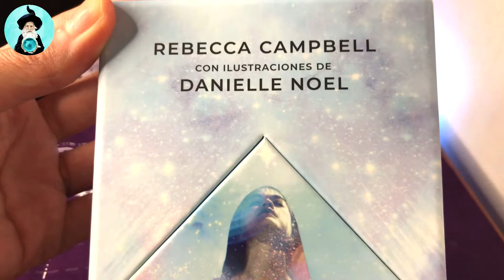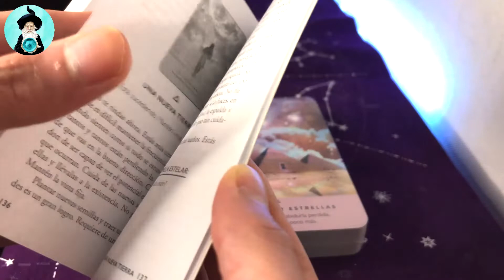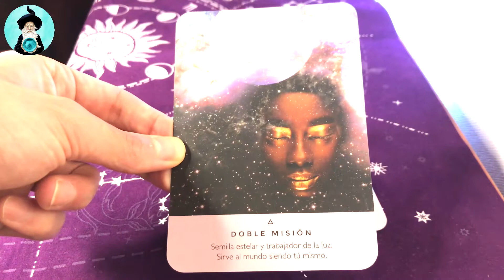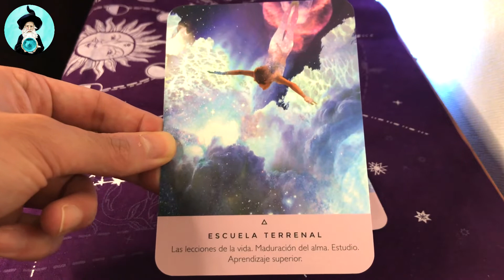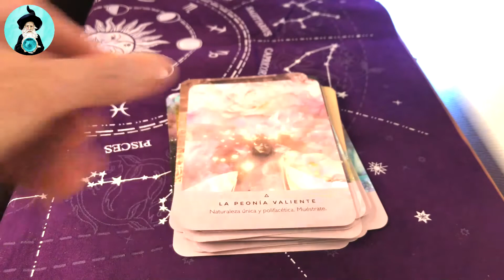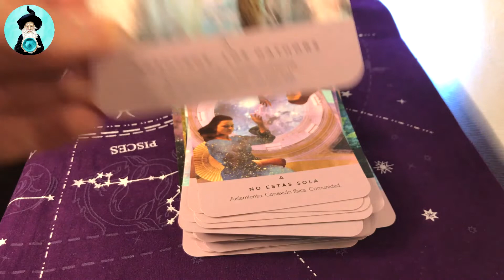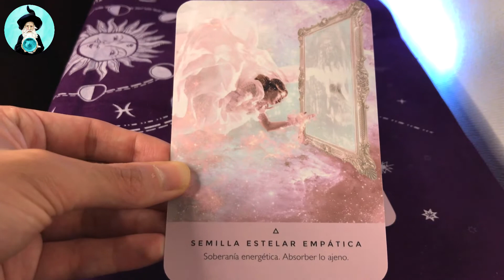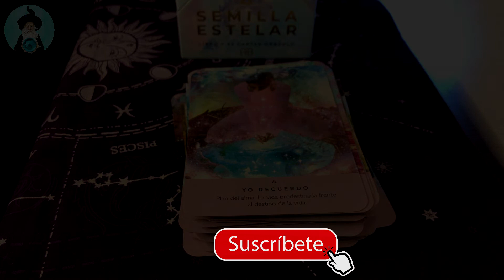SEMILLA ESTELAR (THE STARSEED ORACLE) UNBOXING & RESEÑA | ASTRAL VLOG 🔮🧙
🍀Hola Comunidad🍀En El Dia De Hoy Les Traigo😀:
Semilla Estelar o The Starseed Oracle En Español Por Rebecca Campbell Con Ilustraciones De Danielle Noel.

Este Libro Y Sus 53 Cartas Oraculo Surgen De La Colaboracion Sagrada Entre Rebecca Campbell - Autora De
Brilla,Hermana,Brilla Y Trabaja Tu Luz:Libro Y Cartas Oraculo.
Publicados En Esta Misma Editorial Y Danielle Noel,Artista Visual E Ilustradora De Trabaja Tu Luz:Libro Y Cartas Oraculo,
Ademas De Creadora De The Starchild Tarot Y The Moonchild Tarot.

Activa Tu Energia Cosmica Vuelve A Tu Alma,Vuelve A Tu Hogar.

🔹Oraculo Conseguido En : Bookdepository,Arkano Books
🔹Cancion Utilizada : Ammil - The Tides
Mind And Eye Journey